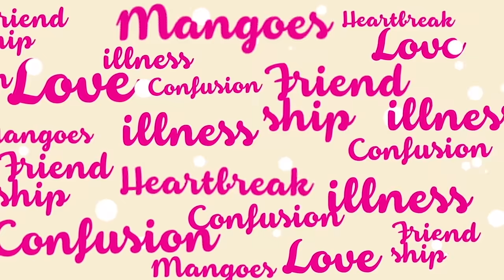จากเสือกลายเป็นเหยื่อ .. - HIGHLIGHT [EFM พุธทอล์ค พุธโทร] 31 ก.ค. 62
จากเสือกลายเป็นเหยื่อ ..
พลาดท้องแล้วเขาไม่ยอมรับ
แต่ตอนนี้จะเป็นไรมั้ยถ้าอยากคบกับเพื่อนสนิทเขา